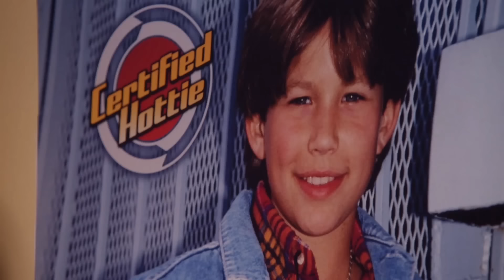(Do It On My) Twin Bed - SNL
When you're home for the holidays, sometimes you've got to get busy on your childhood twin bed. [Season 39, 2013]